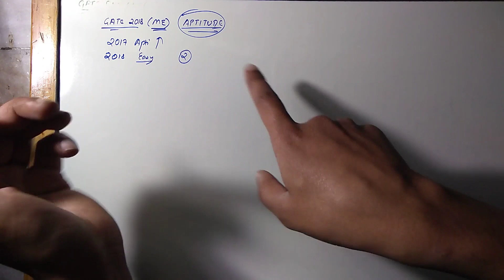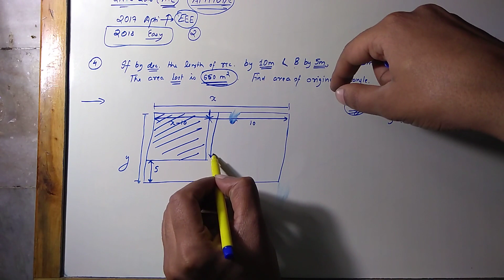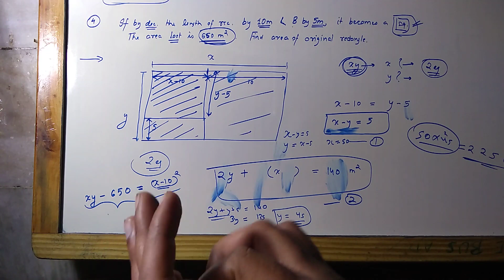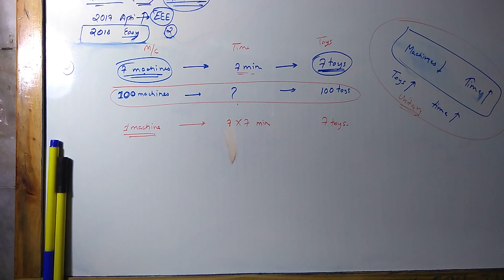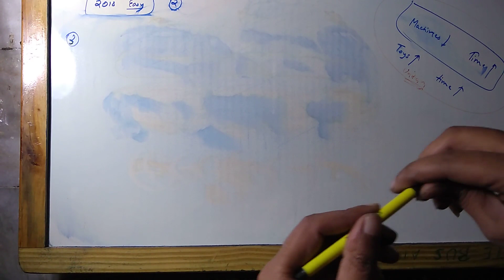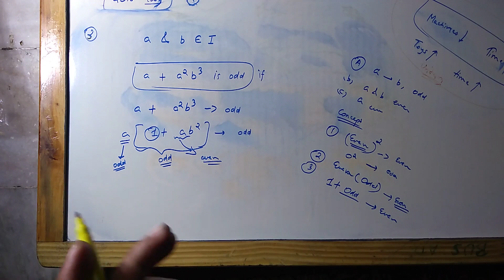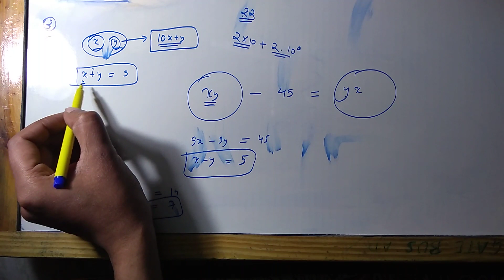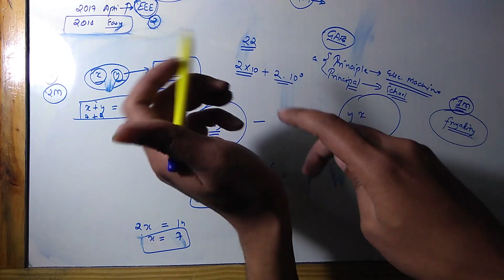1.GATE 2018 PAPER (ME) APTITUDE SOLUTIONS- SET 1